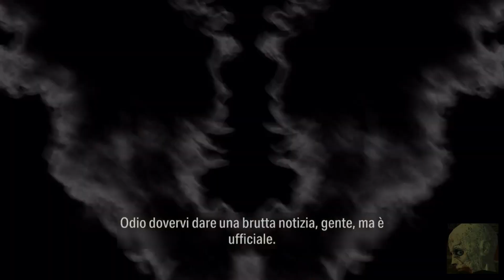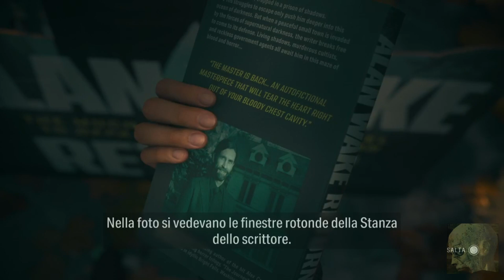Alan Wake 2 (Ps5) ITA Return 8:Festa del Cervo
Riprendiamo per un periodo limitato il controllo di Alan in una sorta di flashback\immaginazione che ci mostra una ricorrenza importante e gia vista in passato a Bright Falls,la festa del cervo dove,sembrano tutti intenti a celebrare il nuovo libro di Alan Wake.